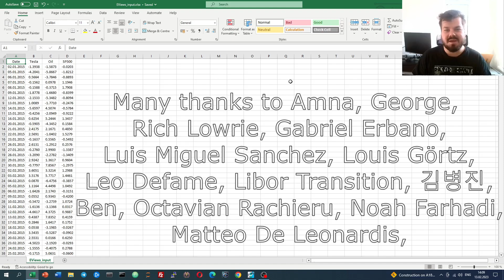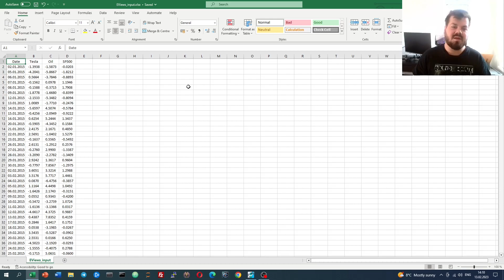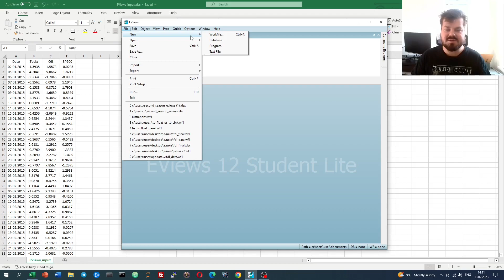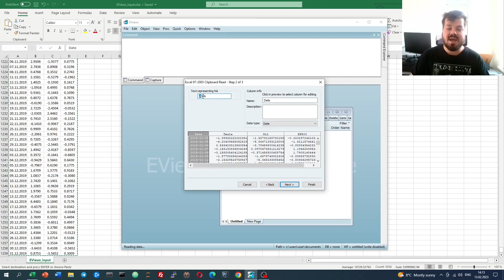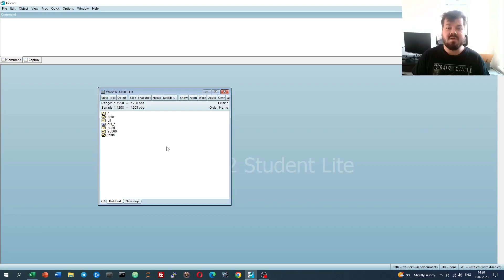Introduction to EViews: How to export data from Excel?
EViews is a popular statistical software commonly used for econometrics and data analysis in finance and economics. Today we are doing an introductory tour of EViews and learning how to create a workfile and easily import data into EViews.